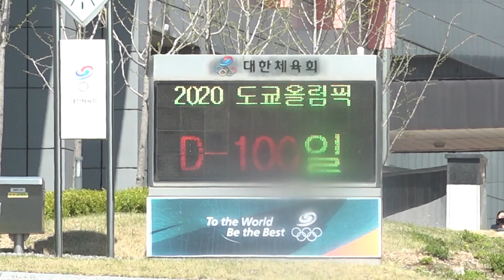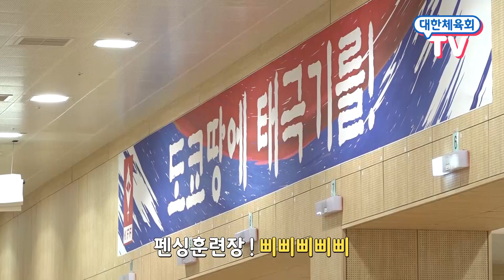'도쿄 땅에 태극기를!' 구슬땀 흘리는 국가대표 선수들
100일 앞으로 다가온 2020 도쿄올림픽!
코로나 19 악조건 속에서도 묵묵히 땀 흘리고 있는 국가대표 선수들😍
진천 국가대표 선수촌을 채우는 선수들의 노력과 열정.
선수촌의 시간은 빠르게 흘러갑니다.
대한민국 국가대표 파이팅!